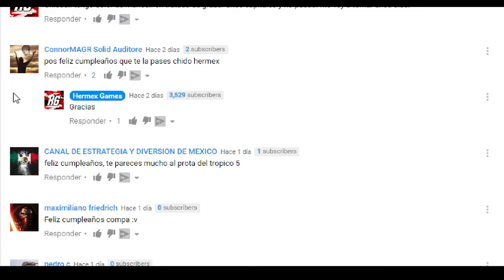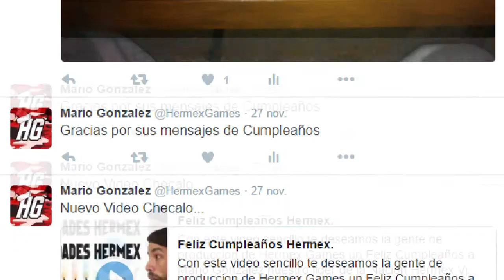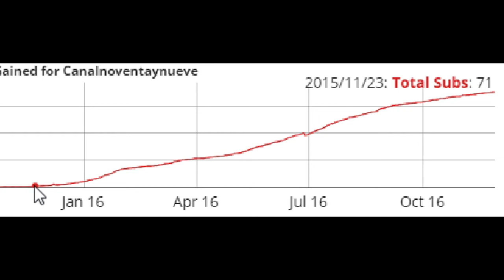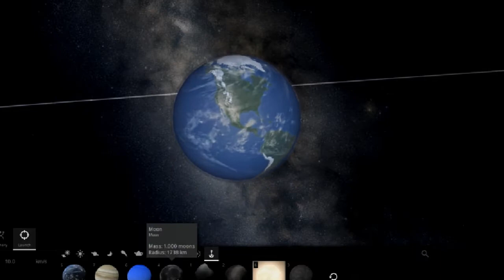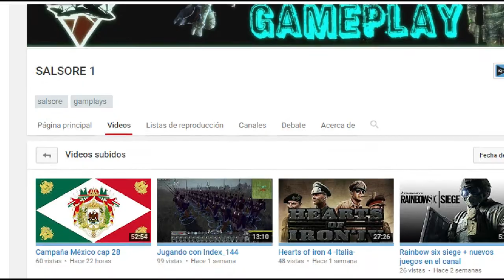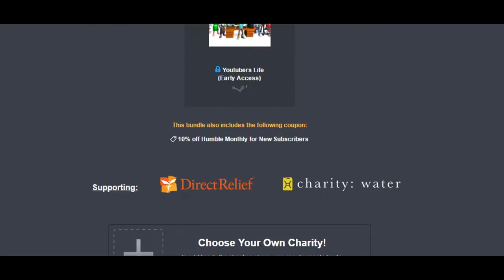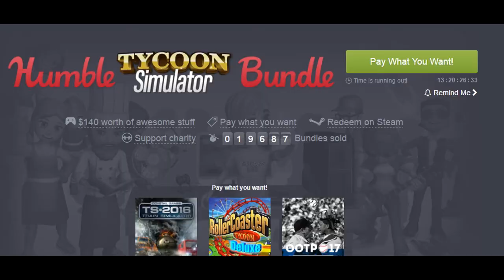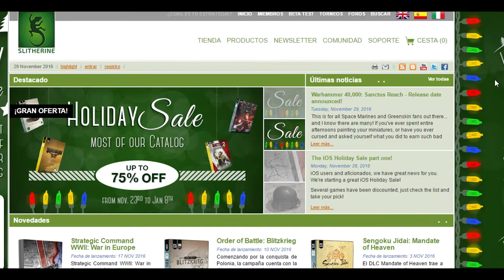En el Bunker: Hablando de los Youtubers de Estrategia y mas.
En este video les agradezco por sus comentarios en mi cumpleaños, hablamos de la solidez y comunicacion de la comunidad de paradox en you tube. y hablamos sobre hace 1 año ademas sobre sorteos que vienen al canal.

                   DONACION VOLUNTARIA
                    Ayudame a mejorar

Steam: HermexGames